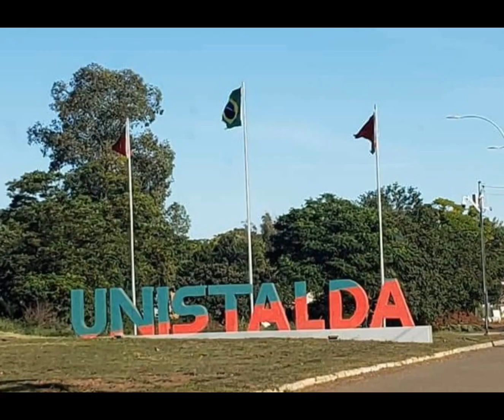A CIDADE DOS RAIOS : Unistalda RS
Cidade da fronteira Oeste do Rio Grande do Sul, com 2306 habitantes, em região com grande incidência de raios. CIDADE DOS RAIOS. Nome da cidade é homenagem a antiga moradora